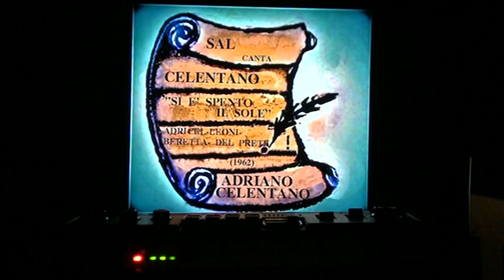SAL "SI E' SPENTO IL SOLE"(ADRIANO CELENTANO 1962)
SESSANTESIMO ANNIVERSARIO DI "SI E' SPENTO IL SOLE",QUANDO USCI' MI PIACQUE SUBITO E LA CANTAVO, ALLORA POTEVO CANTARE BENINO MA ERO TIMIDO,NON PIU'(ERA ORA) RIPRESENTO LA CANZONE CANTANDOLA IO STESSO,SPERANDO DI NON OFFENDERE IL GRANDE CELENTANO SE GLI CAPITEREBBE DI ASCOLTARLA.(NO RIGHTS CLAIMED OR IMPLIED)